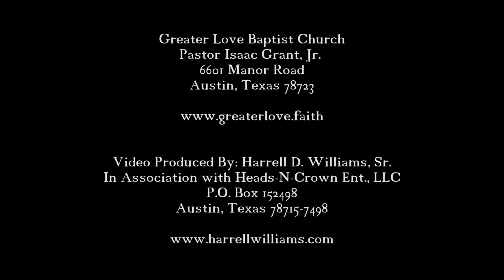Greater Love Baptist Church Choirs